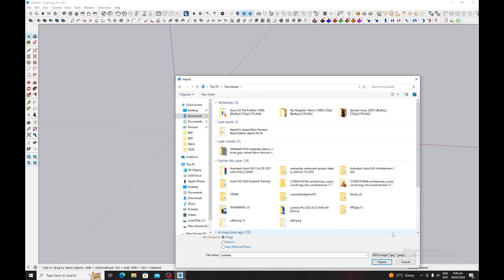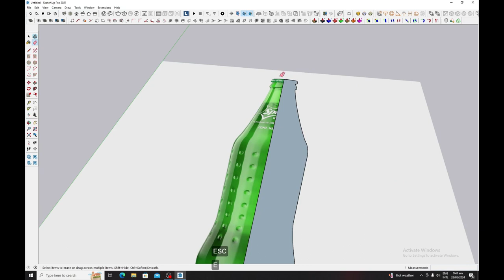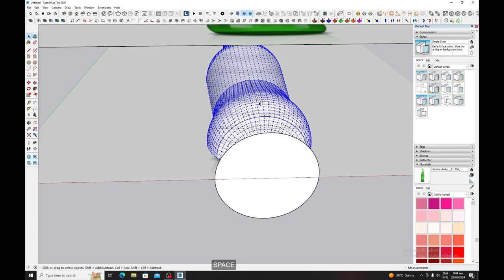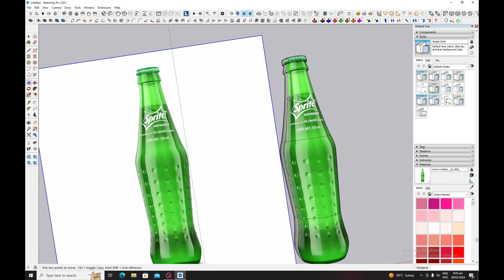How to Make 3D Sprite Bottle in Sketchup without Plugins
Learn how to make a sprite bottle in Sketchup without using any plugins. Follow along as we recreate the iconic soda bottle from an image in this easy tutorial!